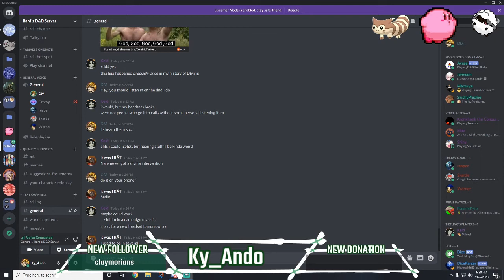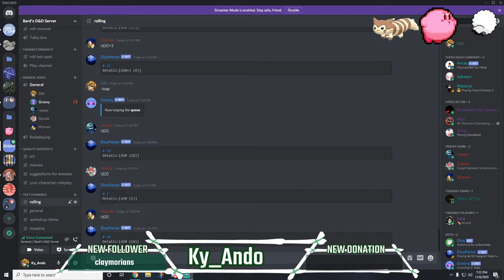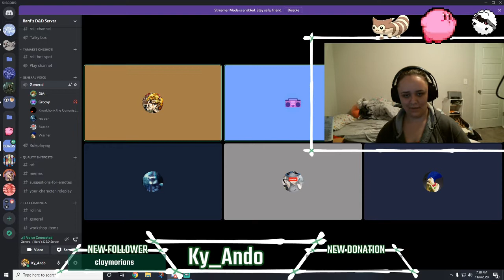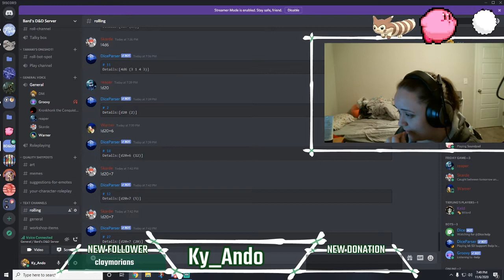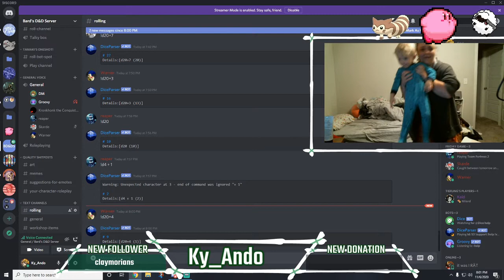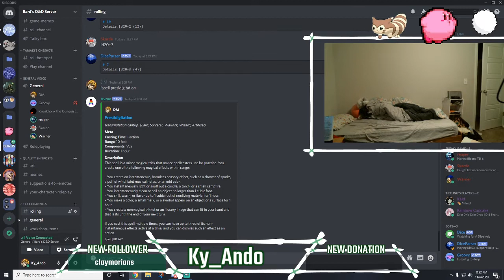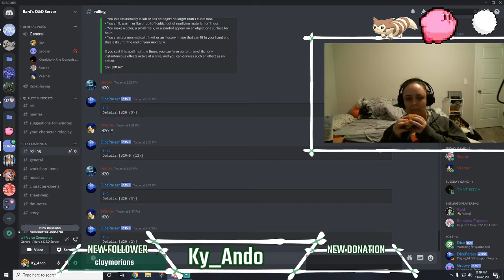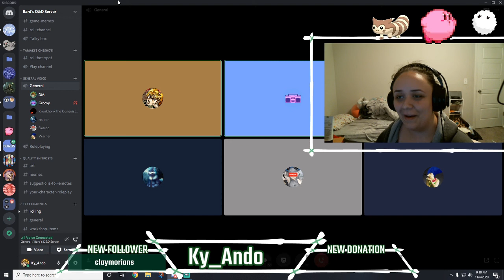11/06/2020 D&D vod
As requested on the Forbidden app, A full vod of the stream done tonight.